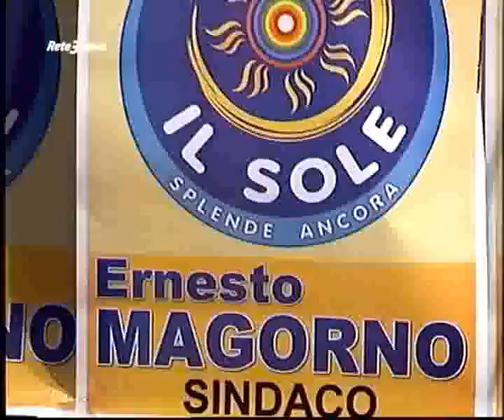Rete3 News 16042012 1